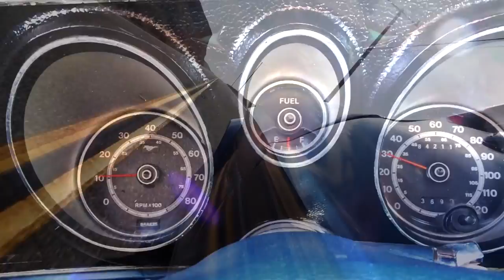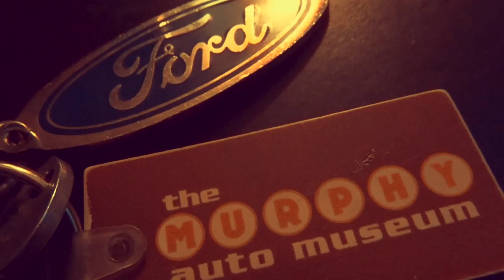ARMIE HAMMER 1956 FORD THUNDERBIRD - FIREBALL MALIBU VLOG 745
ARMIE HAMMER 1956 FORD THUNDERBIRD - FIREBALL MALIBU VLOG 745 - Over 3 days of Vlogness results in the 2018 Genesis G90, the 2018 Hyundau ionic, 1971 Mustang Mach 1 and Armie Hammer 1956 Ford Thunderbird! Whew!